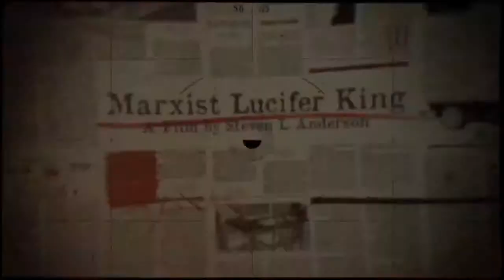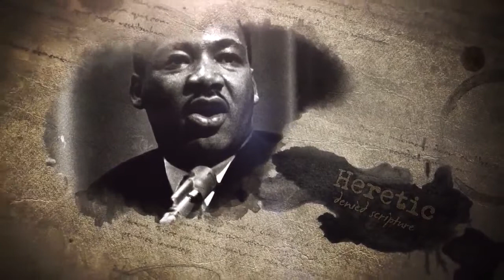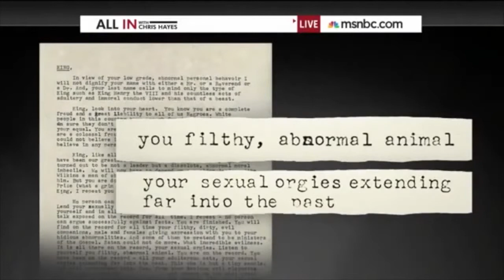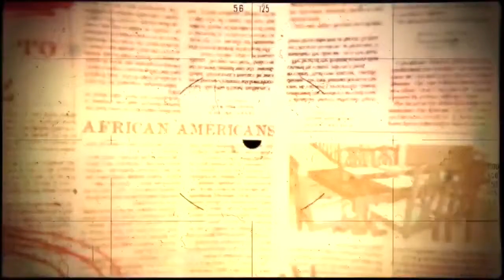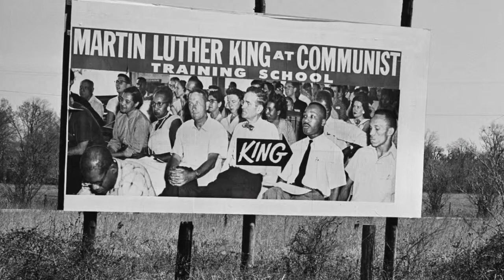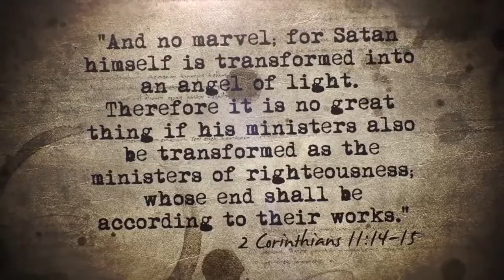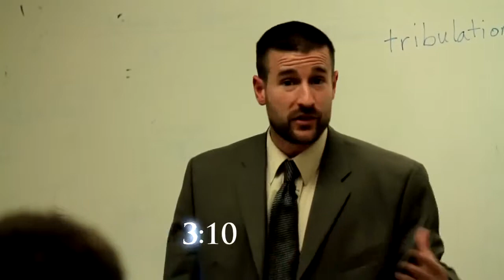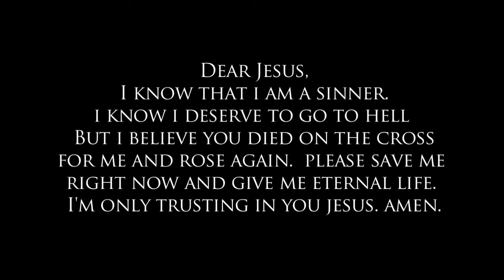Marxist Lucifer King